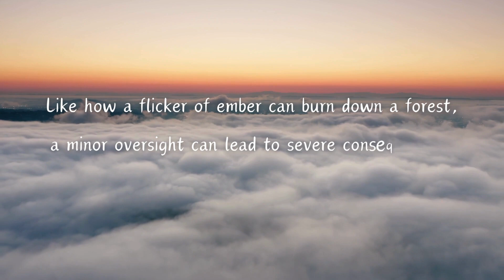Quotable Quotes (每日一句正能量)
"Like how a flicker of ember can burn down a forest, a minor oversight can lead to severe consequences." — Dharma Master Cheng Yen

「小火苗不留意，會燒毀整座森林；小細節不用心，可造成嚴重後果。」 — 證嚴法師

Tzu Chi Culture and Communication Foundation